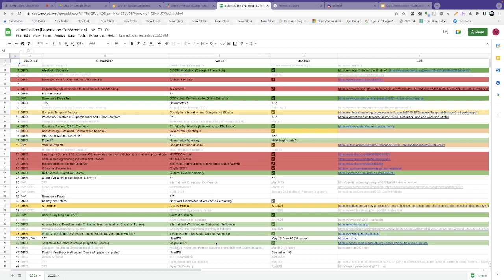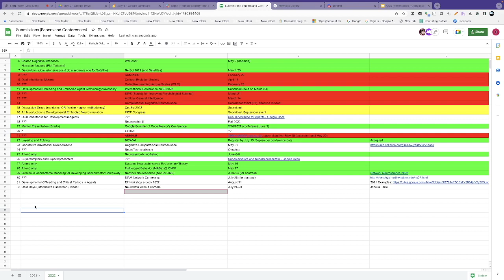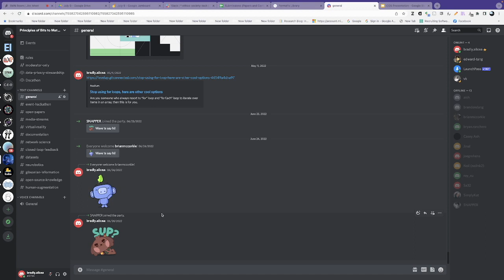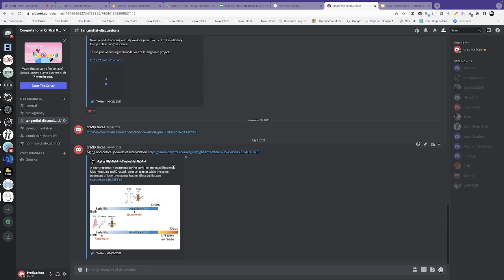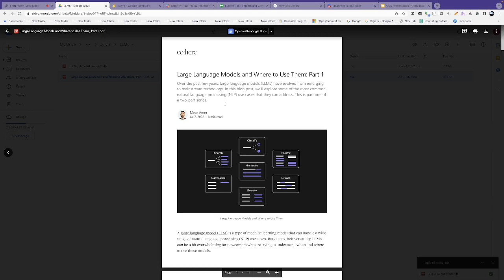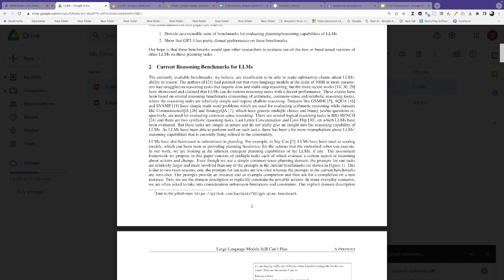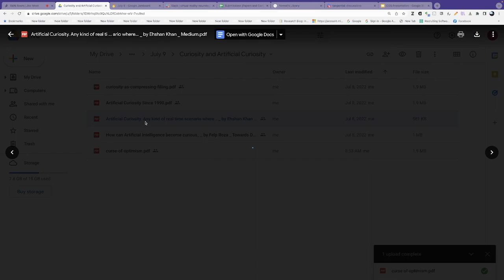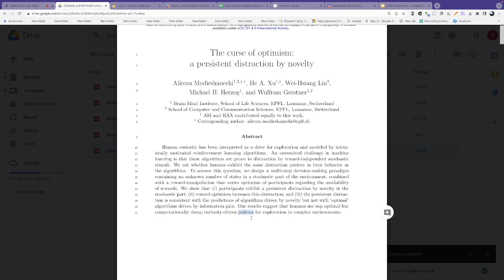Saturday Morning NeuroSim, 7-9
Featuring Jesse Parent, Brian McCorkle, Bradly Alicea, Amanda Nelson, Samantha Carollo, and Morgan Hough. Recap of our Chicago meetup. Personal/project updates, lab organization, and the future of the Developmental AI banner. Our Discord-based organized discussion groups (Principles of Bits to Matter to Mind and Computational Critical Periods). Submissions and upcoming lecture venues, LLMs and their limitations, and Computational vs. human curiosity and its reward structure.